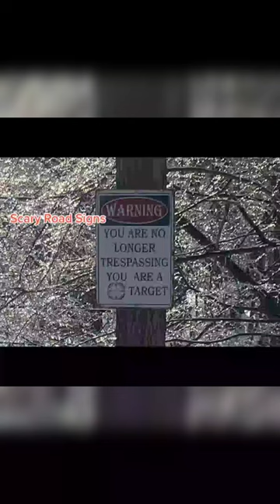Scary road signs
scary signs found near roads